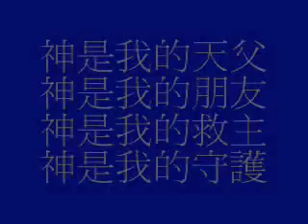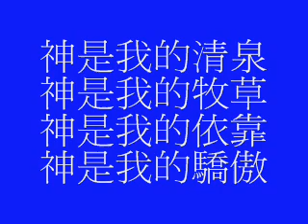神是愛--播種音樂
黃珊珊詞曲

神是愛    神是寬容
 神是諒解    神是聖潔
神是喜樂    神是希望
神是平安    神是至善
神是我的天父    神是我的朋友
神是我的救主    神是我的守護
神是我的清泉    神是我的牧草
神是我的依靠    神是我的驕傲